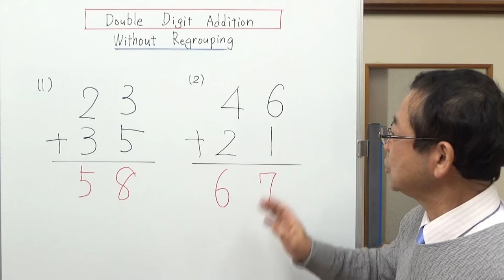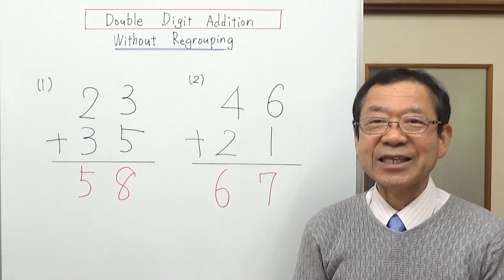Double Digit Addition Without Regrouping in Japanese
二けたの数の足し算を、英語と日本語で交互に説明しました。